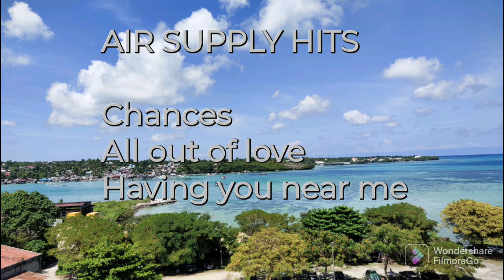AIR SUPPLY BEST 3 SONG EVER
Air Supply Hits
1. Chances
2. All out of love
3. Having you near me